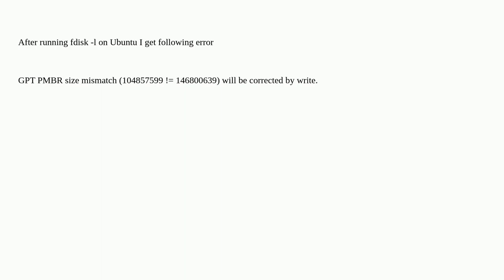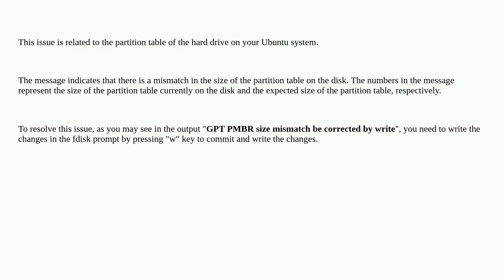I get GPT PMBR size mismatch Error on Ubuntu server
A special thanks goes out to the community

  ubuntu